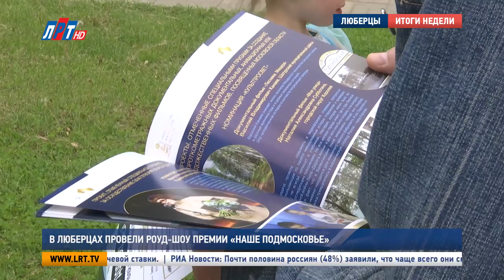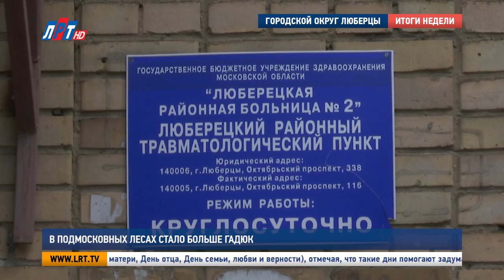Итоги недели от 17 июня 2017 года